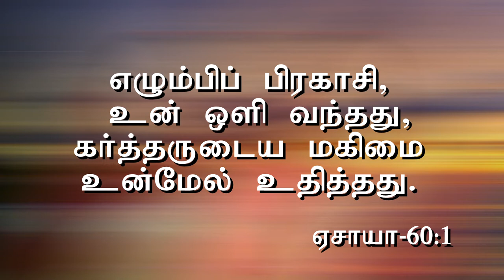Eva.Sis. Indira Rao Message 02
Jesus The Fire Ministery  Message given BY Eva.Sis. Indira  Rao